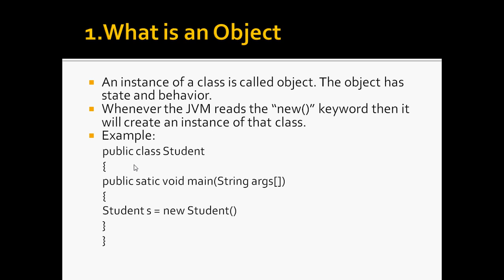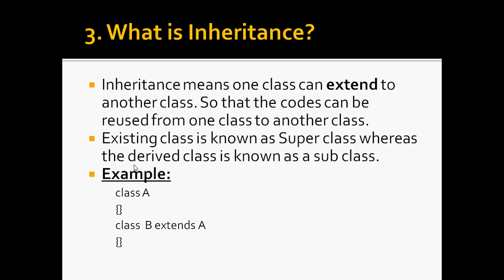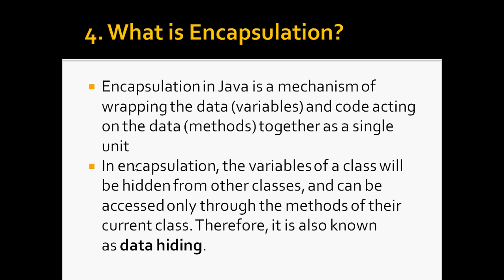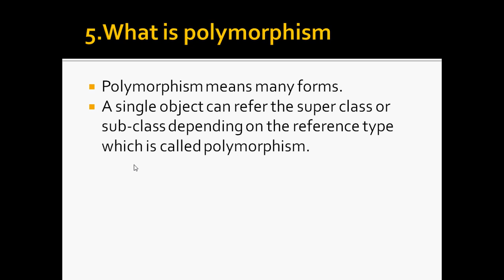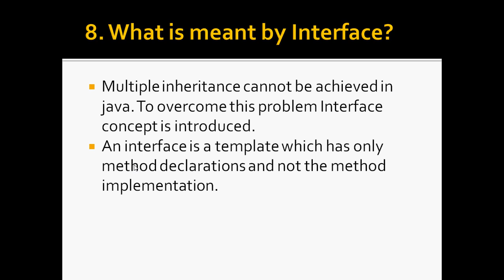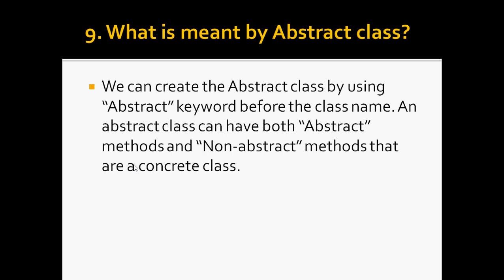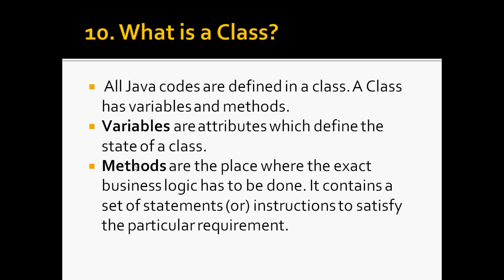#2 | Important Java Interview Questions and Answers in Tamil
java interview questions and answers in tamil
i answered the following questions in this video
1.what is object
2.what is class
3.what are oops concept
4.what is inheritance
5.what is polymorphism
6.what is encapsulation
7.what is interface
8.what is method overriding
9.what is method overloading
10.what is abstract class

send request our channel official facebookprofile...